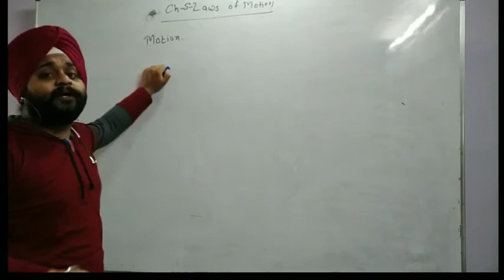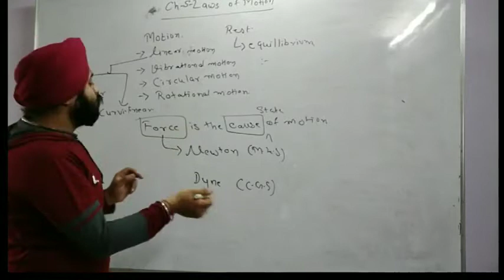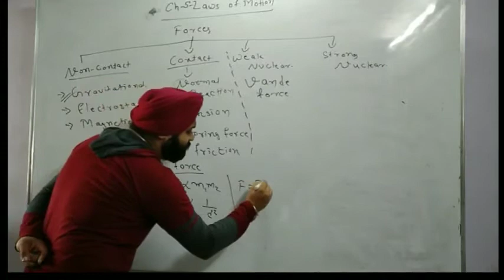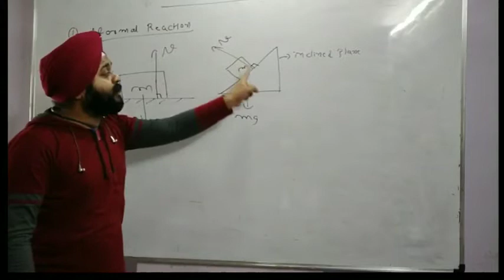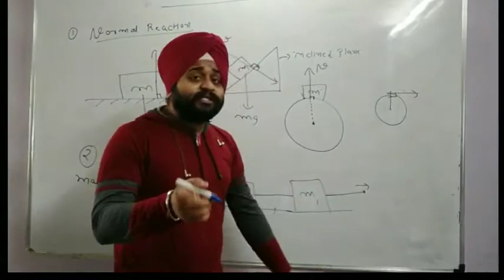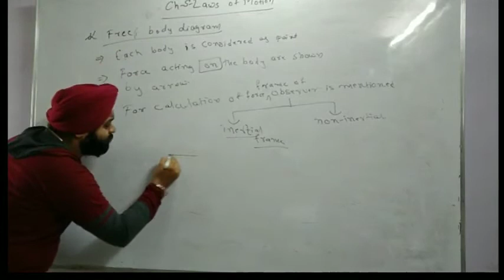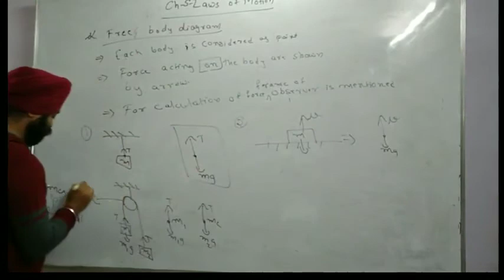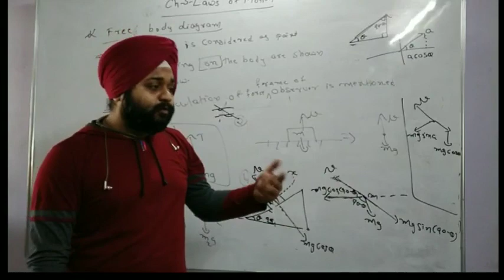Laws of Motion || Introduction and Types of Force || Physics Chap 5 || Class 11 JEE NEET